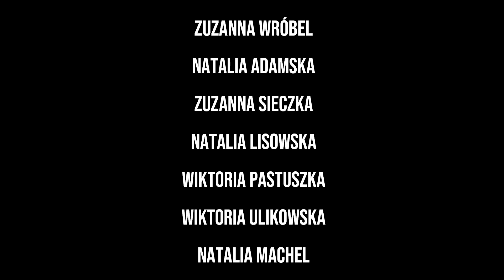11 Listopada - Święto Narodowe 2021 w LO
11 Listopada - Święto Narodowe 2021 - montaż słowno-muzyczny przygotowany przez uczniów Liceum Ogólnokształcącego w Siennie pod kierownictwem nauczyciela historii Jacka  Moskwy.